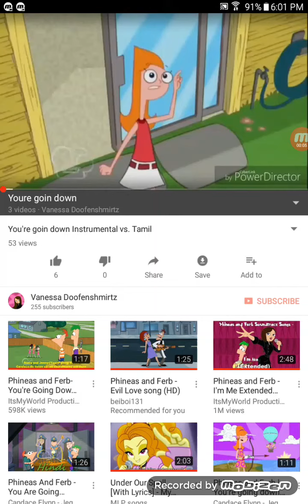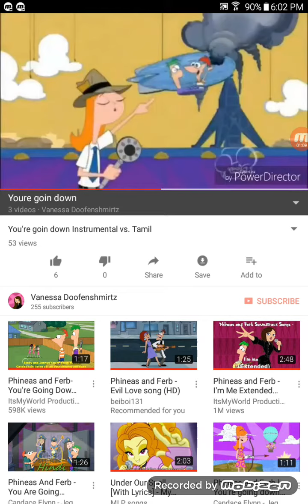Cover of You're goin down